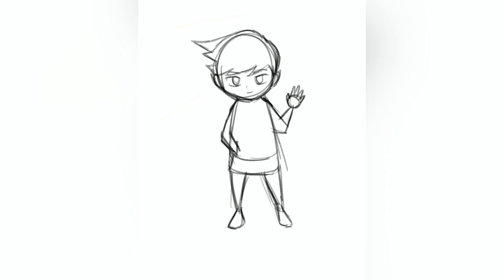Jin Xero - Speed Draw - Day 256/365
Jin Xero (YouTube)

Jin went to a midnight bazaar and bought a seemingly normal sneakers, but actually hold a mysterious power; once he wear it, a red glowing ring circling around his ankle, and gave him the ability to jump super high and land softly and safely on the ground.

And recently he discovered a new power, when he clap with his sneaker, he can teleport somewhere that he already traveled to.

We can always wonder what more power does the sneaker hold...

So I did this during the drawing enrichment lesson at my work place with the students (I only managed to sketch, line art and flat them, and I finished them at night). Today’s topic was Original Character.
And while I’m drawing this, I also gave them tips and tricks of drawing digitally.

Dimensions:
Pixel